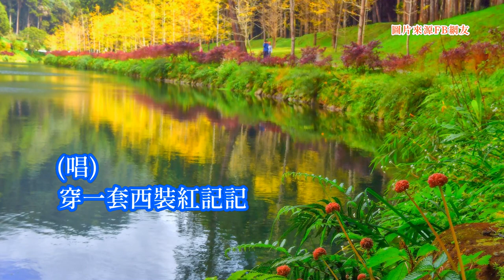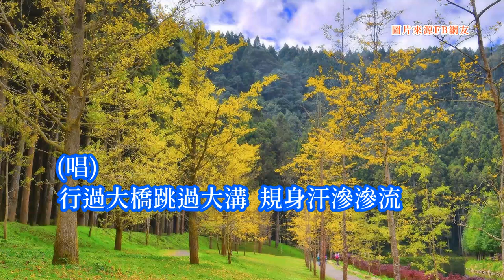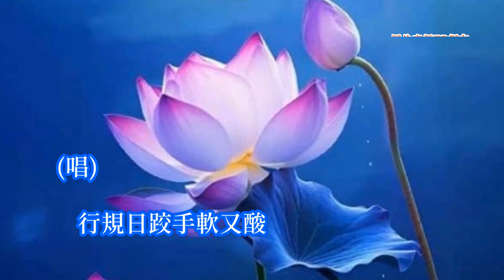劉福助-王哥大拜年（惠美記錄KTP1014) 台語歌詞標誌+字幕版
《王哥大拜年》Ông--ko Tuā Pài-nî
劉福助 Lâu Hok-tsōo
鱔魚 Siān-hî
穿一套西裝紅記記
tshīng tsi̍t-thò se-tsong âng-kì-kì
領帶也結甲金爍爍
niá-tuà iā kat kah kim sih-sih
快樂的新年
khuài-lo̍k ê sin-nî
王哥今仔日
Ông--ko kia̋nn-ji̍t
想欲去拜年
siūnn-beh khì pài-nî
行路也跤搖手也搖
kiânn-lōo iā kha iô tshiú iā iô
歡喜甲心頭嗶噗趒
huann-hí kah sim-thâu phi̍t-pho̍k tiô
行過大橋跳過大溝
kiânn kuè tuā kiô thiàu kè tuā kau
規身汗㴙㴙流
kui-sin kuānn tsha̍p-tsha̍p lâu
khām一下大嗽
khām tsi̍t-ē tuā sàu
已經來到
í-king lâi-kàu
財王伯仔怹兜喔
Tsâi-ông-peh--á in tau--ooh
↓↓(口白)---(口白)↓↓
嘿嘿嘿
hennh hennh hennh
財王伯仔
Tsâi-ông-peh--á
新年恭喜大趁錢
sin-nî kiong-hí tuā thàn-tsînn
好好
hó hó
大家趁
tāi-ke thàn
大家趁
tāi-ke thàn
嘿嘿王哥
hennh-hennh Ông--ko
祝賀財王伯仔老康健
tsiok-hō Tsâi-ông-peh--á lāu-khong-kiān
財王姆仔倒少年
Tsâi-ông-ḿ--á tò siàu-liân
囡仔古錐大細腎
gín-á kóo-tsui tuā-sè-siān
擋咧擋咧
tòng--leh tòng--leh
王哥做人有人緣
Ông--ko tsuè-lâng ū-lâng-iân
啊肥甲身軀遐大圈
ah puî kah sin-khu hiah tuā-khian
↑↑(口白)---(口白)↑↑
財王伯仔請伊食酒菜
Tsâi-ông-peh--á tshiánn i tsia̍h tsiú-tshài
醉茫茫強欲倒頭栽
tsuì-bâng-bâng kiōng-beh tò-thâu-tsai
快樂的新年
khuài-lo̍k ê sin-nî
王哥沿路對人笑咍咍
Ông--ko iân-lōo tuì lâng tshiò hai-hai
真濟陣弄獅佮弄龍
tsin tsuē tīn lāng-sai kah lāng-lîng
連炮聲礗迸彈無停
liân phàu-siann pìn-piàng tuānn bô-thîng
滿街鬧熱
muá-ke lāu-jia̍t
伊也佮人
i iā kah lâng
挨過來捒過去
e kuè-lâi sak kuè-khì
日黃昏才到
ji̍t hông-hun tsiah kàu
彼个齴牙小姐怹厝內呢
hit-ê giàng-gê sió-tsiá in tshù-lāi--neh
↓↓(口白)---(口白)↓↓
嘻嘻嘻
hi hi hi
齴牙小姐
giàng-gê xiǎojiě
恭喜喜喜
qōngxǐ gōngxǐ
王哥
Ông--ko
恭喜你
kiong-hí lí
愈發財愈大箍呆
jú huat-tsâi jú tuā-khoo-tai
嘿嘿嘿
hennh hennh hennh
齴牙小姐
giàng-gê xiǎojiě
祝你新春心快樂
tsiok lí sin-tshun sim khuài-lo̍k
萬事如意再添福
bān-sū jû-ì tsài thiam-hok
穿衫下腰閣真束
tshīng-sann ē-io koh tsin sok
欸~王哥四句博士博
eh~ Ông--ko sì-kù phok-sū phok
無照步來花漉漉
bô tsiàu-pōo-lâi hue lok-lok
↑↑(口白)---(口白)↑↑
閃爍的天星滿滿爍
siám-sih ê thinn-tshinn muá-muá sih
甘蜜的春風吹微微
kam-bi̍t ê tshun-hong tshe bî-bî
快樂的新年
khuài-lo̍k ê sin-nî
王哥已經完成大拜年
Ông--ko í-king uân-sîng tuā pài-nî
行規日跤手軟又酸
kiânn kui-ji̍t kha-tshiú nńg iū sng
想起來
siūnn--khí-lâi
大箍無較長
tuā-khoo bô khah tn̂g
大汗細汗轉來到位
tuā-kuānn sè-kuānn tńg-lâi kàu-uī
一身也澹醬醬
tsi̍t-sin iā tâm tsiùnn-tsiùnn
想欲洗身軀
siūnn-beh sé sin-khu
起頭才知流了半身油啊
khí-thâu tsiah tsai lâu liáu puànn-sin iû--ah